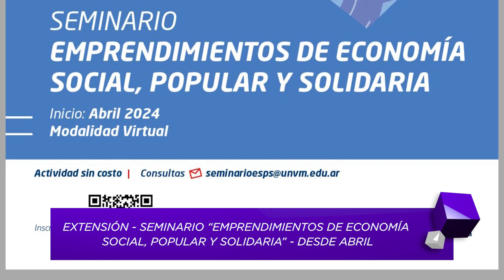Seminario emprendimientos de economía social, popular y solidaria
Tiene como objetivo brindar un conocimiento integral, tanto teórico como práctico, para el tratamiento de este tipo de economía en el desarrollo local y territorial.